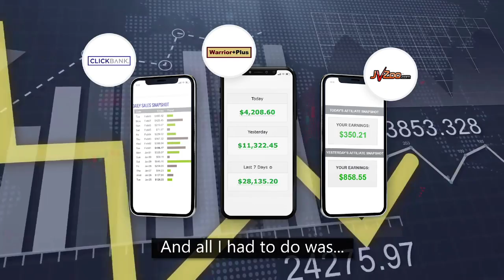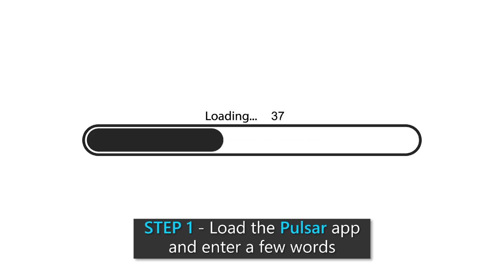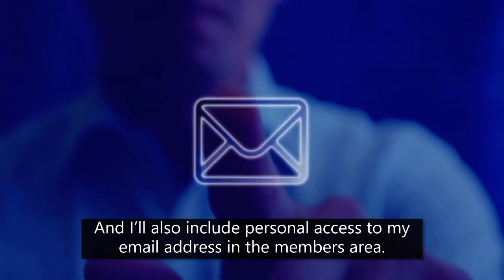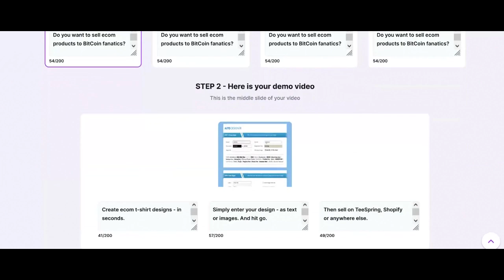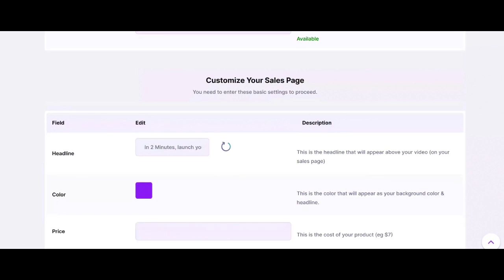Pulsar Review Demo Bonus - Launch $2 Per Minute Space-Age AI ClickBank Sites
What is Pulsar?

- Get 100% commissions and buyer leads with this "space-age" AI (100% new)

- Build profitable websites to make 100% on ClickBank, PayPal + 7 more

- Sell software without creating a single one (from 12x top-selling tools)

- Everything is automated from the niche, business idea, brandname, logo

- And all the hard stuff, like product delivery, support, video, content

- And YES, of course the software side is handled too (just click spin!)

- Simply load the web-based software & tell the AI the site to build

- Your new site is instantly built & starts getting 100% commissions every minute

- Get free DAILY traffic - this is also built right into the tool, so...

PLUS..

Here's My PERSONAL Exclusive "Pulsar" Custom Bonus Offer for You:

(High-quality and closely related to "Pulsar")

- Bonus #1: Vidmonial 2.0 with Commercial Rights - The fastest, easiest way to collect, display, and drive traffic with video testimonials anywhere online - for you and clients you work with!

- Bonus #2: Reddule & Reddule Traffic Training with Commercial Rights - The first and only "all-in-one" training and software for getting targeted traffic and leads on autopilot from Reddit!

- Bonus #3: Agency Rights to ViralMobi - Automate mobile traffic through the hottest mobile-first platforms. Run viral campaigns that generate leads for yourself and your subscribers with revolutionary tech!

- Bonus #4: Agency Rights to VidViral 2.0 - A cloud based software that converts ANY normal video into an attention-grabbing VIRAL VIDEO MEME, and boosts video views almost instantly!

1.